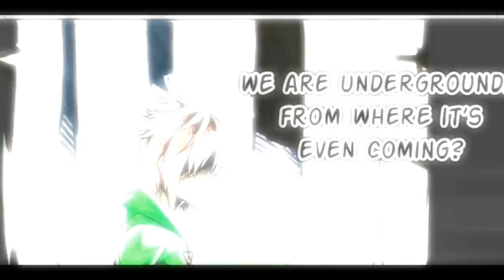Burstale The Movie - FULL【Undertale Comic Dub 】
► Frisk, Chara, ... : Kimlinh Tran
1. The music used in this video belongs to Others.